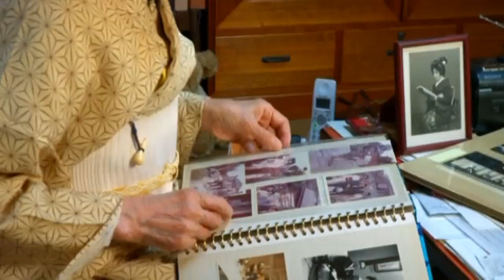Tokyo's oldest geisha, 90, vows to work until she dies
90-year-old Geisha Yuko Asakusa has sat in front of her mirror putting on makeup and adjusting her kimono for 75 years. The Asakusa geisha association said Yuko is the city's oldest geisha, who still maintains a busy schedule with up to 20 reservations a month. Yuko has been working as a geisha in the Asakusa district of Tokyo since she was 16-years-old, and says she is proud of her age and doesn't hide it. Report by Claire Lomas.

ATTENTION - ITN Productions' YouTube channel is becoming ODN! Yes, our channel is getting a new look and name on 21 July 2014. Expect the same news content we've been bringing for years, but with a fresh feel.

Pucker up! Our Kissing Day challenge